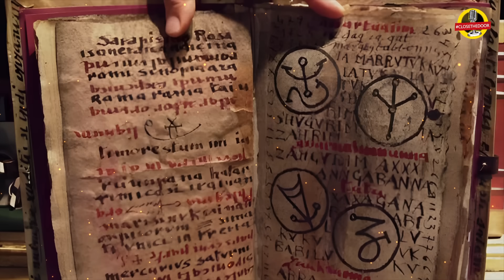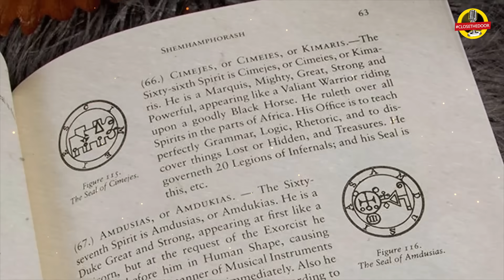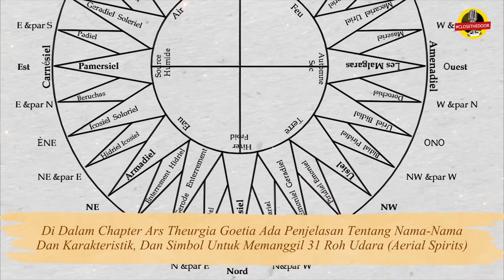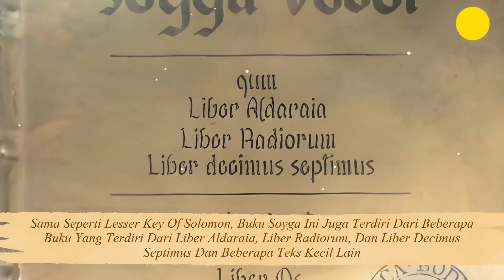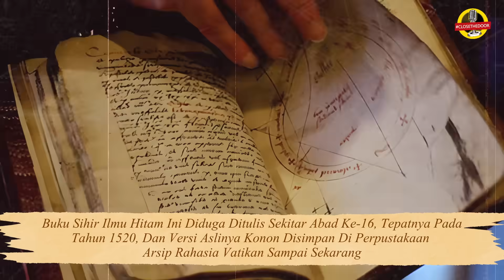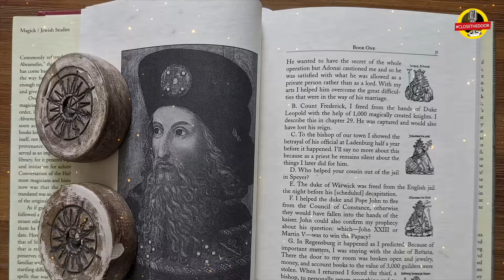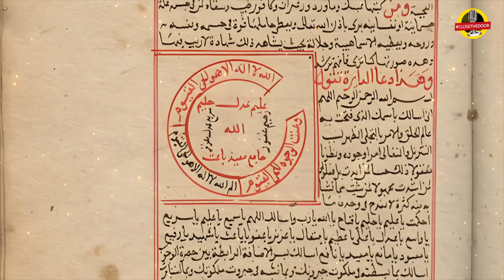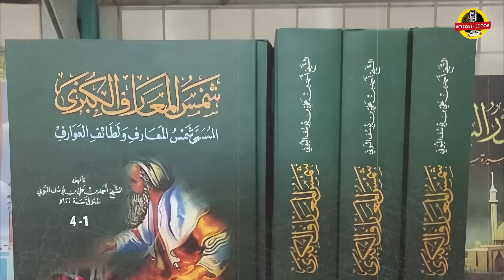Deretan buku BERBAHAYA dan TERLARANG! Jangan baca kalo ga kuat.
Hah.. ada ya buku-buku kayak gini di dunia ini…
Upload setiap Selasa dan Jumat.Buat nonton video aku yg lain check Playlist yaa, udah aku kategoriin mulai dari Mitologi per negara, Sejarah, Legenda, dll.

Script: Vio
Referensi:
1. Mathiesen, R. (2007). The Key of Solomon: Toward a Typology of the Manuscripts. Societas Magica Newsletter, 17(1), 3-9.
2. deLaurence, L. W. (Ed.). (1998). Greater Key of Solomon. Health Research Books.
3. SL. MacGregor Mathers and Aleister Crowley. The Lesser Key of Solomon (1904).
4. Torijano, P. A. (2013). Solomon and magic. In The Figure of Solomon in Jewish, Christian and Islamic Tradition (pp. 107-125). Brill.
5. D. E. Harkness, “Shows in the Showstone: A Theater of Alchemy and Apocalypse in the Angel Conversations of John Dee (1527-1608/9)”, Renaissance Quarterly, 49 (1996), 707-737.
6. Sloane 3677, British Library, London.
7. Reeds, J. (2006). John Dee and the magic tables in the Book of Soyga. In John Dee: Interdisciplinary Studies in English Renaissance Thought (pp. 177-204). Dordrecht: Springer Netherlands.
8. Mingren. Wu. (2017, November 12). The Gospel of Satan: Grand Grimoire is One of the Creepiest Medieval Manuscripts Out There. Ancient Origins.
9. Lewis, A. A., 2014. The Book of the Sacred Magic of Abramelin the Mage.
10. Mastin, L., 2009. Famous Witches - Abramelin the Mage (15th Century).
11. The Book of the Sacred Magic of Abramelin the Mage - Translated by S.L. MacGregor Mathers (1900).
12. Francis IV, E. W. (2005). Islamic symbols and Sufi rituals for protection and healing: Religion and magic in the writings of Ahmad ibn Ali al-Buni (d. 622/1225). University of California, Los Angeles.
13. Mitchell, Robbie. (2023, September 7). The Shams al-Maarif:Ancient Book of Arabian Magic. Historic Mysteries.
14. Saber, Indlieb Farazi. (2023, January 26). “Shams al-Maarif: Why is this mystic book feared in the Middle East?”. Middle East Eye.